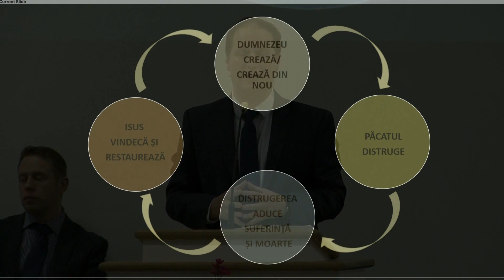Valerian Jurjea | Când Dumnezeu nu îți răspunde sau întârzie | 23.10.2016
Ioan 11:1-46